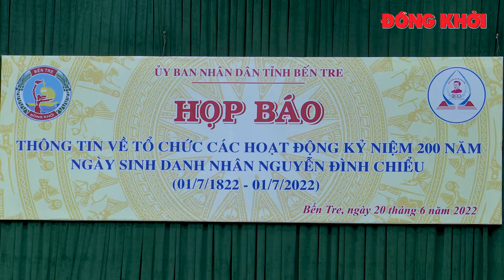Họp báo thông tin các hoạt động Kỷ niệm 200 năm Ngày sinh Danh nhân Nguyễn Đình Chiểu